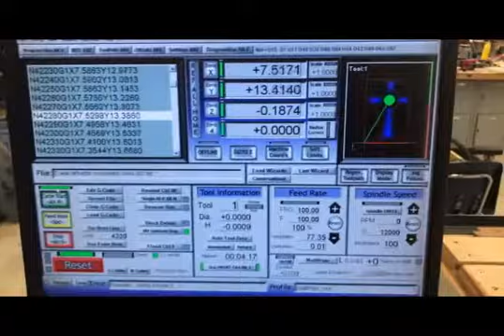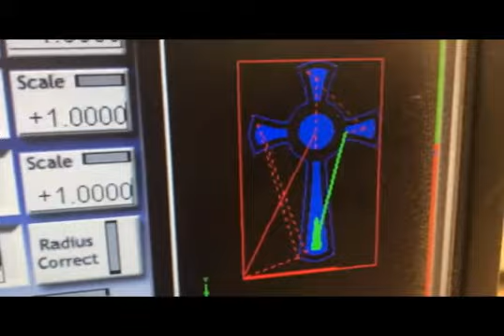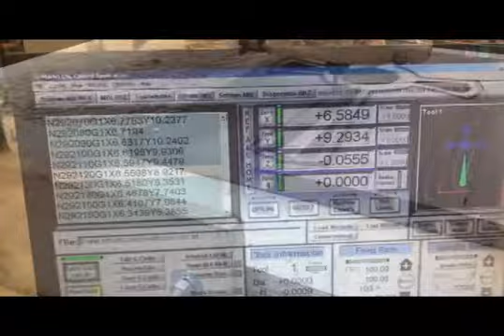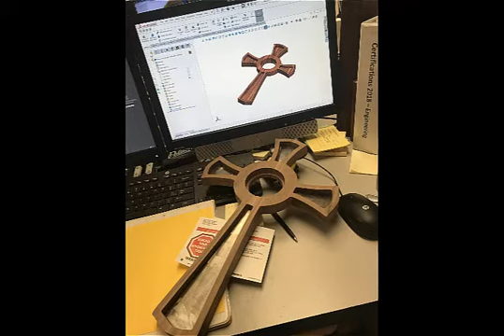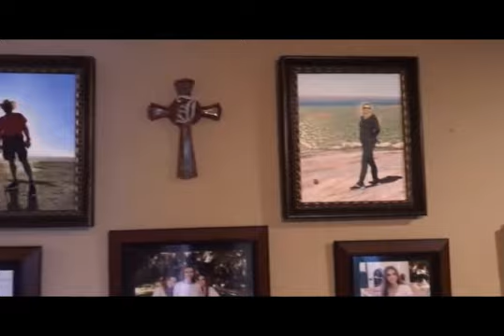Walnut Wood and Stainless Steel Cross Project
In this video I specifically show the design of the walnut wood cross in SolidWorks, creating the CNC tool path in Vectric CNC software Aspire. Then I show the walnut wood being milled out by my 2' x 4' CNC Router milling machine I designed and built using SolidWorks. Afterward, I show the design of the letter "J" for my wife's initial.  Notice the walnut mirror in one of the photo's I designed and milled using SolidWorks and CAMWorks. Finally, you see the cross hanging in our great room between two paintings of my wife and I.  Enjoy as I enjoy making things for people who love and appreciate my work.